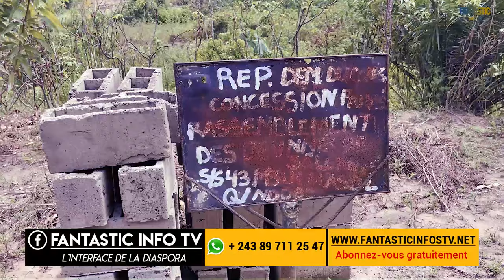Village Kibonga Kongo central une ferme avec de l'eau